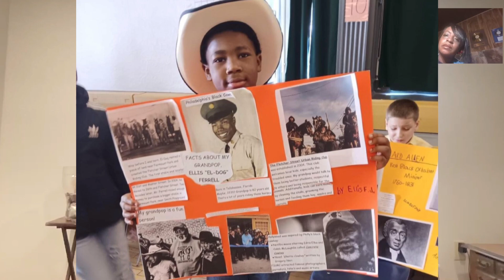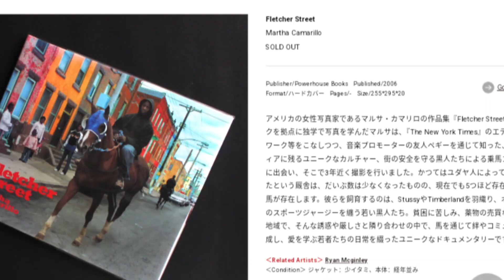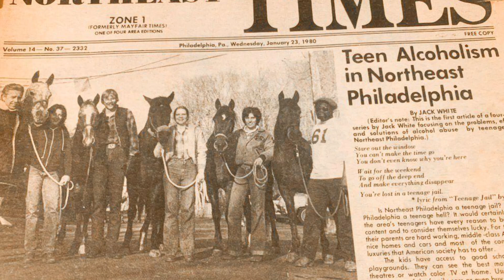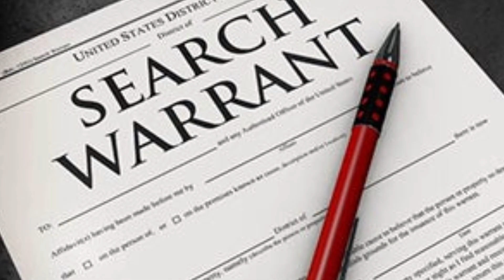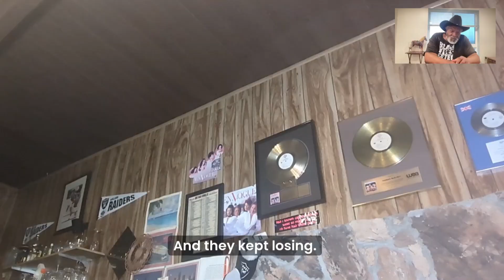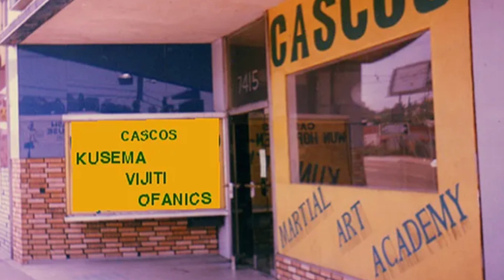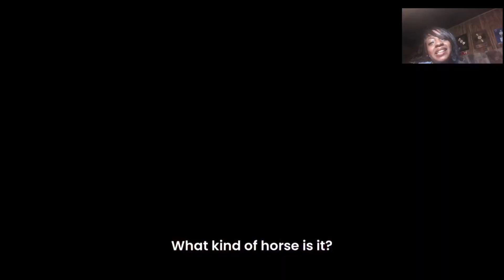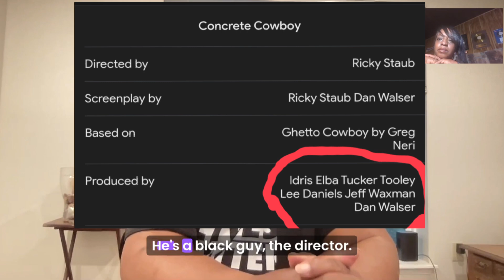In Conversation with El-Dog: Philadelphia Legend & Original Concrete Cowboy | Fletcher Street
Join us for a captivating conversation with the legendary El-Dog, hailing from Fletcher Street Urban Riding Club, the inspiration behind the Netflix hit film, Concrete Cowboy. Discover El-Dog's journey from Florida, where family values revolved around growing and consuming their own produce, and being in a tight nit community - to the challenges faced with Animal Control, SPCA, and adversaries threatening his businesses and beloved horses.

In this engaging dialogue, El-Dog delves into the essence of community building, the noble act of rescuing thoroughbreds, and confronting racism within the horse industry. Learn about his impactful initiatives, from taking inner-city children to horse auctions to emphasizing the significance of community support.

00:00 - Intro
01:33 - The Legendary Ellis "El-Dog" Ferrell
4:17 - The Importance of Working with Children & Horses
7:55 - A Birthday Celebration and Recognition
9:36: Fletcher Street Book Released in Japanese
10:22 - Florida Childhood: Growing Food & Grinding Sugar Cane
17:17 - Being a Loner in Philadelphia
19:22 - "Suburban Students" Learn Horseback Riding
24:12 - Confusion and Challenges as a Nonprofit Organization
26:48 - Attacks on Black Horsemen & Horsewomen
36:27 - Unity within the Black Horsemen Community?
36:44 - Importance of Community Leaders
43:50 - Rescuing Thoroughbred Horses
47:20 - Runaway 95 Freeway Horse
52:07 - Misrepresentation in the movie "Concrete Cowboy"
1:00:20 - Exploitation of Black Culture
1:23:40 - Family Acknowledgement